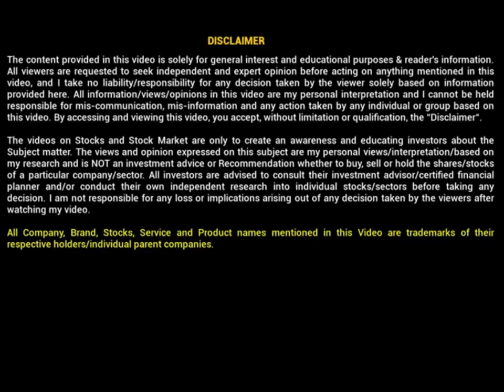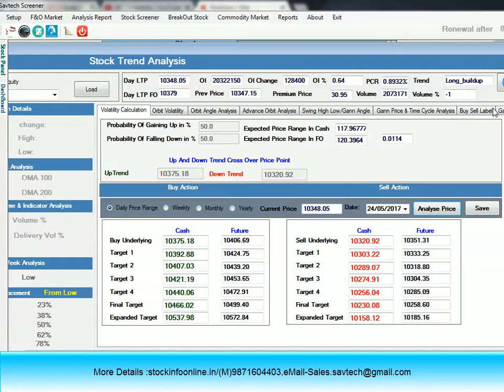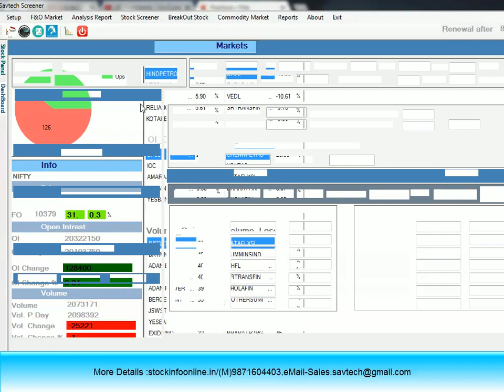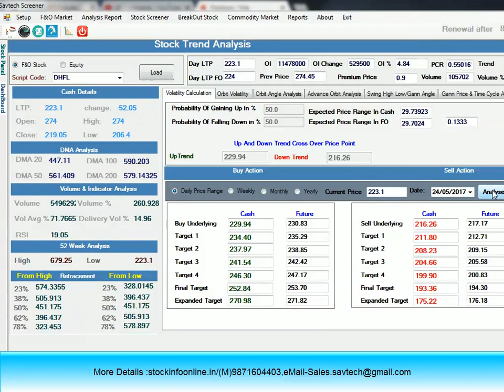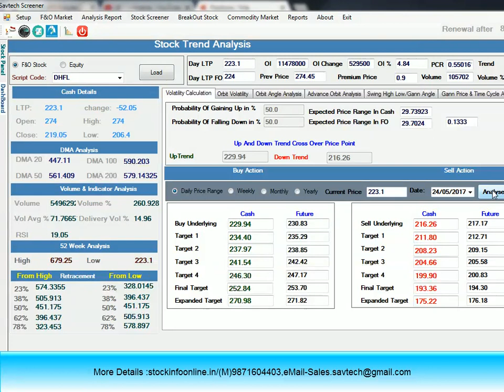9thOct Nifty Trend analysis||daily Nifty & BankNifty Technical level analysis for 9th Oct 2018